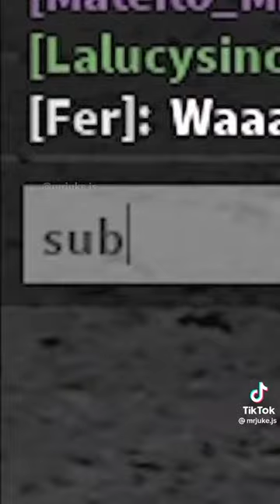un buen doctor XD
Créditos a : @mrjuke.j